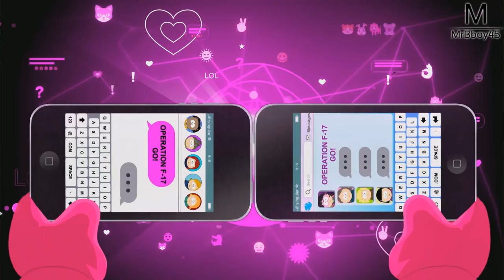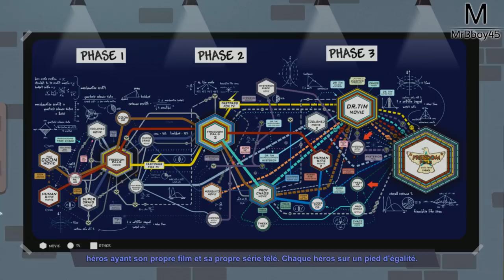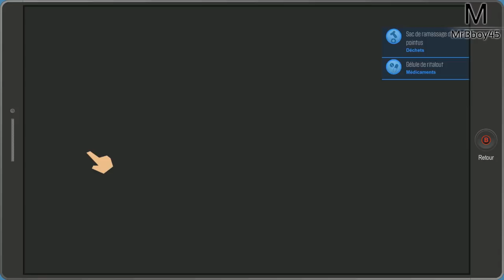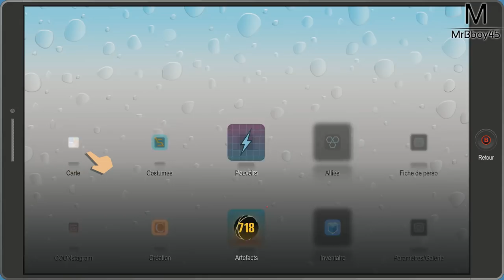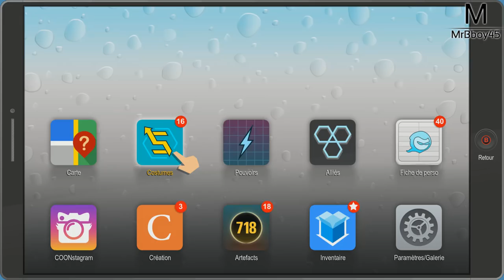South Park : L'Annale du Destin | La poursuite du Coon | Ep 21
A la poursuite du Coon !

Pour m'écrire ?

MrBboy45
CDV 52791
350, chemin du Pré Neuf
38350 La Mure
FRANCE

Une Boutique ?

MON TIPEEE

Partenaire !